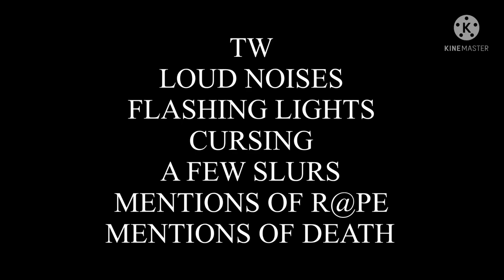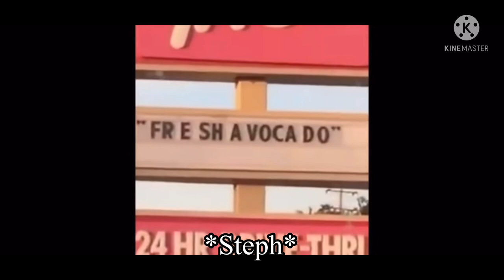DC as Vines mostly Batfam | Batman | Batkids | lmao | Idk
I don’t own any characters music or audio in this video

Diana “Wonder Woman

Clark Kent/Superman

Bruce Wayne Batman

Richard “Dick” Grayson/Nightwing/Robin

Stephanie Brown/Spoiler

Cassandra Cain/Orphan/Black Bat/Batgirl

Kate Kane/Batwoman

Barbara Gordon/Batgirl/Oracle

Jason Peter Todd Wayne/Red Hood

Timothy “Tim” Drake Wayne/Red Robin

Damian Wayne/Robin

Duke Thomas/Signal

Alfred Pennyworth

Wallace “Wally” West/KF/Kid Flash/Flash

Selina Kyle/Catwoman

Harleen Quinzell/Harley Quinn

Catalina Flores/Tarantula

Bette

Talia

DCU Comics

DC Heros

Batfamily

Justice Leauge

Young Justice